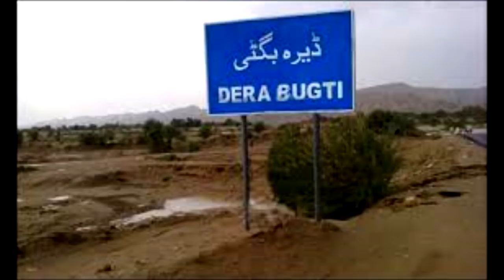Zrumbesh News | 21.06.2019 | From Balochistan